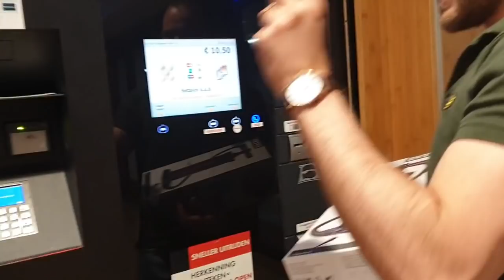WE DESERVE IT!!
1. STORY TIME: HOW WE MET